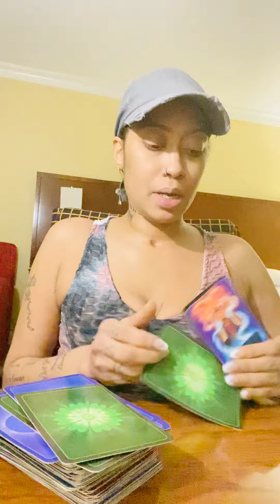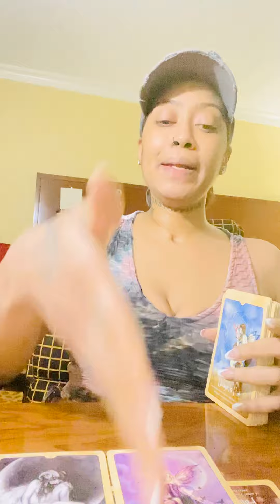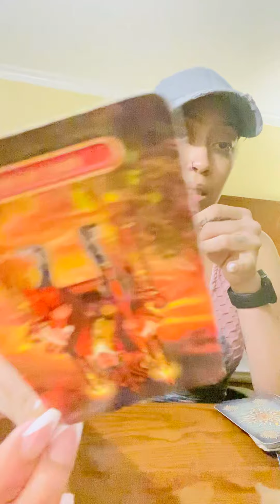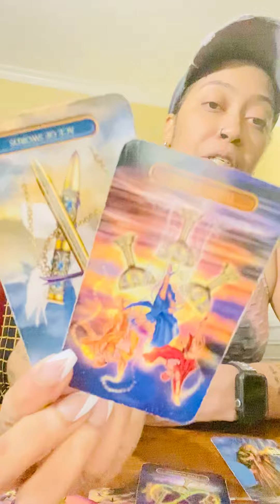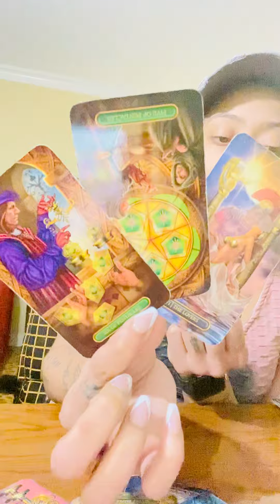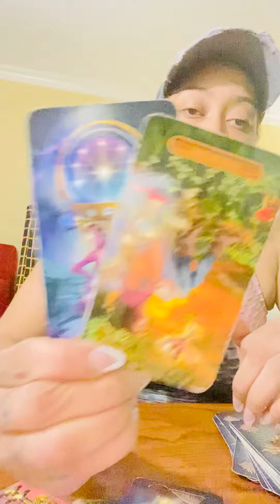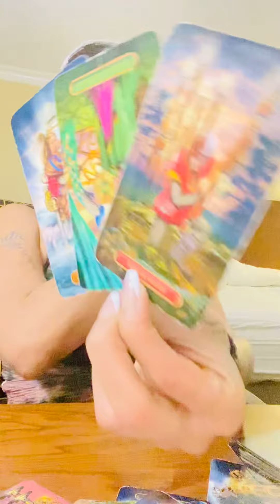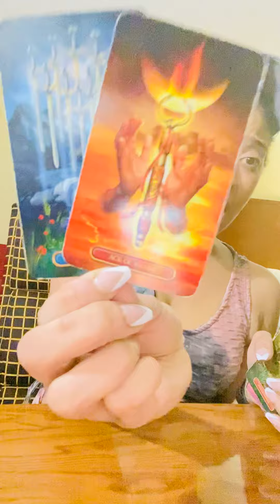September 4, 2021